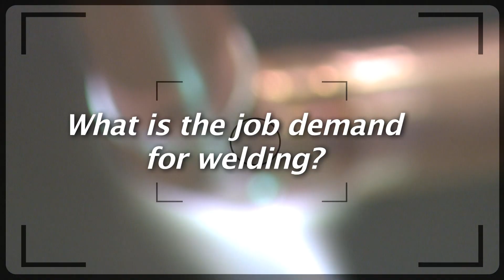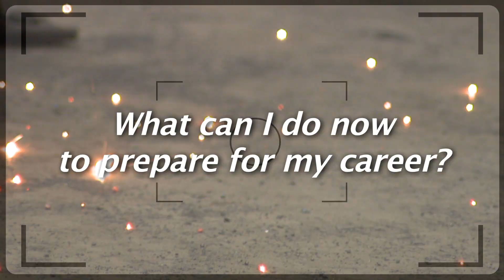Welding - Careers in Focus - Career Connections - WGTE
Welding instructors and welders at a certificate-granting instructional institute talk to students about the academic and career demands of a commercial welder. See live on-the-job welding and learn the benefits of a welding career from the professionals.  Part of the "Career Connections" series.

Provided by BEMC, the Multimedia Production Project Grant funds are provided to Ohio's Public Television Stations to assist in creating video modules for in-demand jobs and careers in Ohio.  To see more videos created by the Ohio Public Television stations for Career Connections, visit BEMC's YouTube page at

Educator materials for use in the classroom are available at Career Connections on PBS LearningMedia